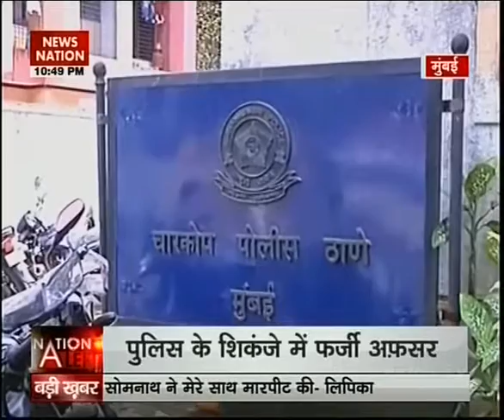Santosh Pandey Robbery inspired by movie Special 26 Newsnation 15 June 2015